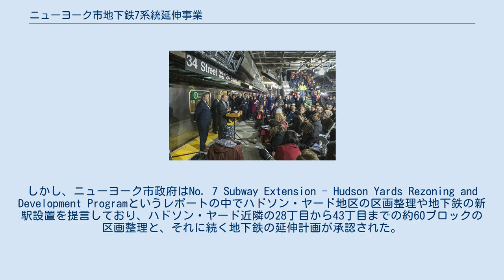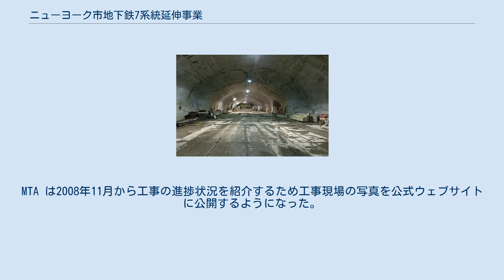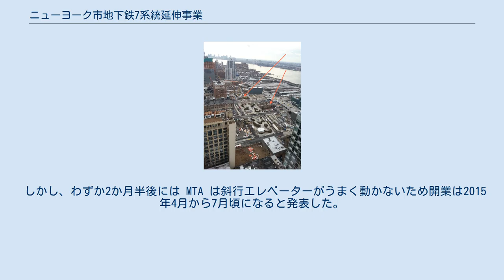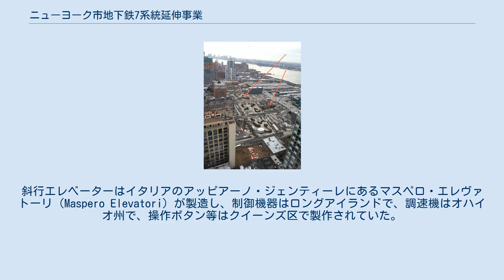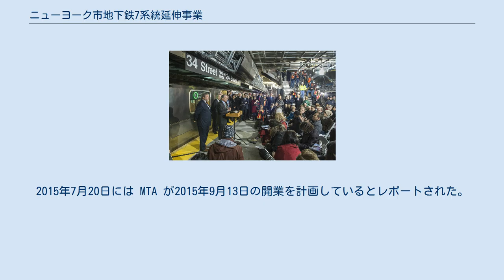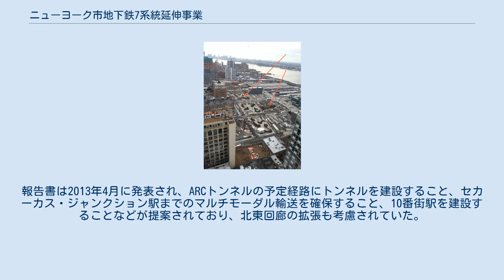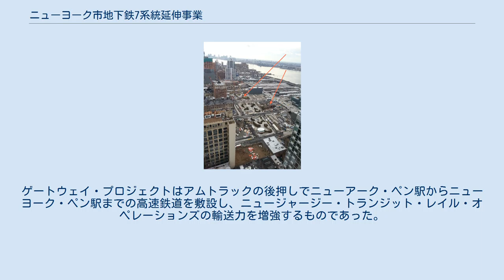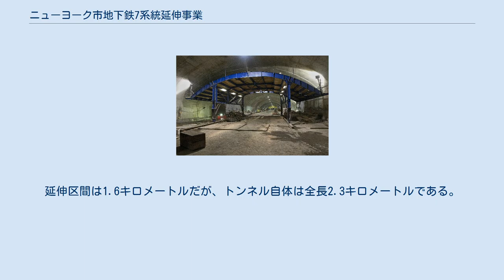ニューヨーク市地下鉄7系統延伸事業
ヘルズ・キッチン
ニューヨーク市地下鉄7系統延伸事業（ニューヨークしちかてつ7けいとうえんしんじぎょう、英: 7 Subway Extension）はニューヨーク市地下鉄 IRTフラッシング線の延伸事業である。
 延伸部は当時の終端駅である7番街41丁目のタイムズ・スクエア-42丁目駅から南西方向の11番街34丁目に新設する34丁目-ハドソン・ヤード駅に至るまでの1.6キロメートル（1マイル）の区間である。
10番街41丁目に設置予定だった10番街駅は2007年10月に計画から外された。
延伸部は全区間ニューヨークのマンハッタン区内にあり、7系統各駅停車と急行が運転される。
延伸計画はハドソン・ヤード再開発プロジェクトのキーとなっており、ビジネス利用者や観光・娯楽客を地域に取り込み、近隣のチェルシーやヘルズ・キッチン（ロングアイランド鉄道ウェストサイド操車場に隣接する地区）の再開発の助けになると期待されている。
また、ハドソン・ヤード地区のジェイコブ・ジャヴィッツ・コンベンション・センターへのアクセスラインともなっている。
 この計画はもともと2005年に提唱されたハドソン・ヤード再開発計画（2012年夏季オリンピックの招致に合わせてウェストサイド・スタジアム（ニューヨーク・ジェッツの本拠地としても活用）を建設する計画も含む）の一部だったが、スタジアムの建設計画をニューヨーク州議会が否決したことから延期になっていた。
地下鉄の延伸工事は2007年に始まった。
 延伸線の開業はもともと2013年12月の予定だったが、何度も延期された。
2014年1月にMTAキャピタル・コンストラクションの社長であったマイケル・ホロドニチアヌ）は斜行エレベーターの設置が難航しており、開業は夏の終わりから初秋ごろまで遅れるだろうとした。
2014年2月にはこの理由で2014年11月の開業とされた。
しかし2014年6月にはホロドニチアヌは MTA 取締役会で斜行エレベーターとエスカレーターの問題に加えて、トンネル内の換気ファンの振動が大きいことが分かり開業はさらに遅れる見通しであると述べた。
2014年12月には MTA から2015年2月に開業すると発表されたが、さまざまな問題が残っており開業はさらに遅れていった。
2015年3月に MTA は2015年夏に開業すると発表し、最終的な開業日は2015年9月13日になった。
 マンハッタン周辺の地下鉄路線図。
未建設の10番街駅も描かれている。
紫の実線はフラッシング線の既存区間、紫の破線が延伸区間である。
青の破線は34丁目-ハドソン・ヤード駅南側の留置線である。
 市内深西部の再開発を推進するため都市交通システムを延伸する案は1969年には持ち上がっており、ニューヨーク市都市計画局 (CPC) のマスタープランでは、ミッドタウンを48丁目の通りに沿って西側に拡張し、8番街から12番街にかけて立ち並ぶ「ありとあらゆる種類の時代遅れで老朽化した建物からなるブロック」を建て替えるとしていた。
しかし、市西部の40丁目から50丁目界隈の再開発プランは東西方向の路線新設のための州債発行が否決されて頓挫してしまい、結果として世間の注目は30丁目界隈とIRTフラッシング線に向けられることになった。
 CPC の1993年の提言を受けてマンハッタン・セントラル・ビジネス・ディストリクトへのアクセスを改善するため、MTA は7系統をニュージャージー州まで延伸する可能性について検討を始めた。
2001年にはチャールズ・シューマー上院議員は企業や市民団体を集めて「ミッドタウンのオフィス街を西側に拡張するには地下鉄の延伸が必要である」と主張した。
 市西端部までは徒歩だと20分もかかる。
しかも、グランド・セントラル駅やマンハッタンの東側から西端部まで通じる便利な路線がなく、マンハッタン区やクイーンズ区、ウエストチェスター郡、コネチカット州からの通勤は困難である。
 フラッシング線の延伸は2012年夏季オリンピックの招致の一環で提案されたものである。
ニューヨーク市は2005年7月のIOC総会の前には建設資金を確保しておくことを望んでいたが、MTA の投資計画では既に2番街線やイースト・サイド・アクセスへの投資が決まっていたため、フラッシング線延伸の資金を捻出することができなかった。
オリンピックスタジアムとなるウェストサイド・スタジアムはウェストサイド操車場のすぐ近くに...